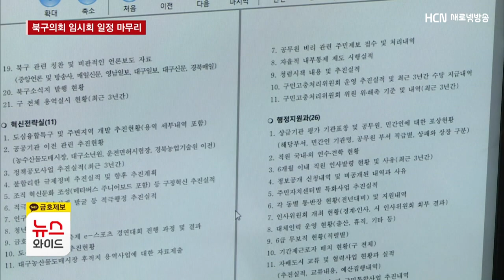대구 북구의회, 제282회 임시회 일정 마무리/HCN금호방송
[앵커멘트]
대구 북구의회 제282회 임시회가
11일간의 일정을 끝내고 26일 폐회했습니다.

의회는 이번 임시회에서
다음달 있을 행정사무감사 계획을 확정짓고
각종 조례안도 통과시켰습니다.

이동욱 기자의 보돕니다.